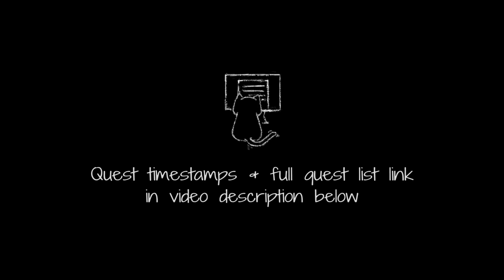Myths of the Realm Part 4 - [In Heavenly Company] Full Story All Cutscenes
Watch full story of Myths of the Realm raid from Final Fantasy XIV Endwalker with the game's default poster guy, also known as Derplander. All cutscenes, NPC conversations, battle texts and context, no commentary. Quest timestamps below.

This part covers the following quests:
00:00 In Heavenly Company
15:04 Divine Nonintervention
26:20 The Secret of the Twelve

I wonder if they didn't plan for the watcher back then.

Btw when this vid comes out, patch 6.5 is out also, bringing with it the last part of this raid. Video for the next part won't come in some time, however. I'm currently on break and only plan to be back around EU fanfest or even later in november, depending on my workload. Since currently I'm down with Covid, later become more and more likely sigh... Sorry beforehand.